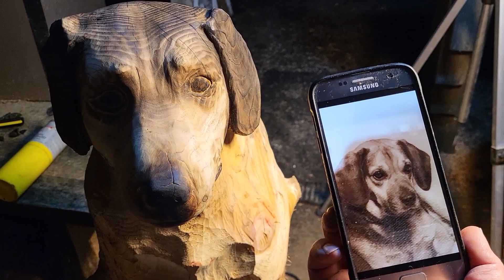Wood Carving, My Childhood Dog, In Memory of My Best Friend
Some video of this woodcarving project, my best friend from when I was a kid.